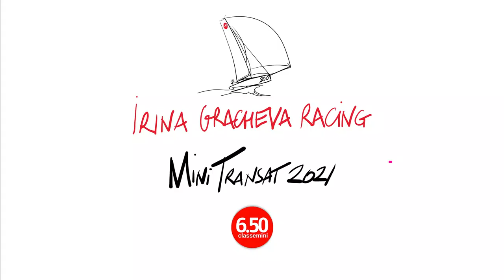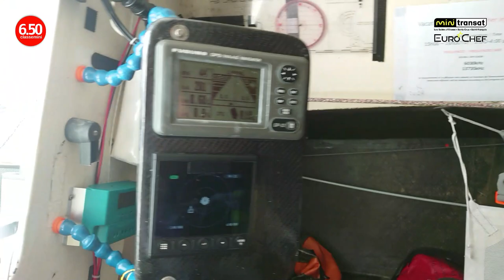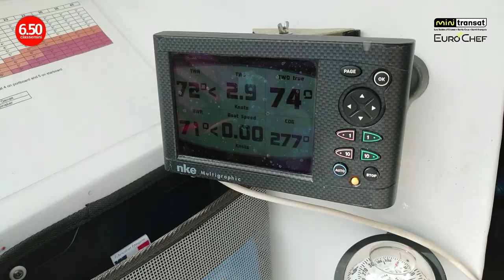Mini Transat 2021 / Репортаж 12 / краткий обзор яхты PATH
Сегодня приглашаем вас на борт!
Это именно краткий обзор моей яхты класса Mini 6.50, построенной по проекту Lombard в 2010 году. Я постаралась показать основное и рассказать понятным языком.